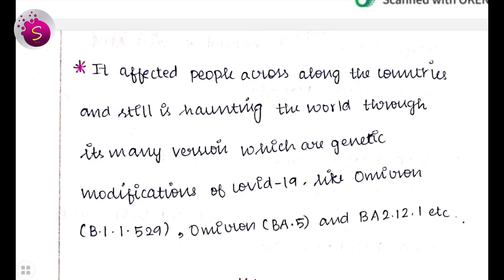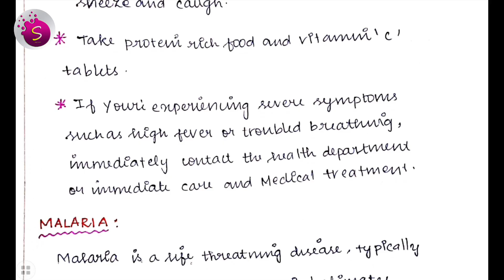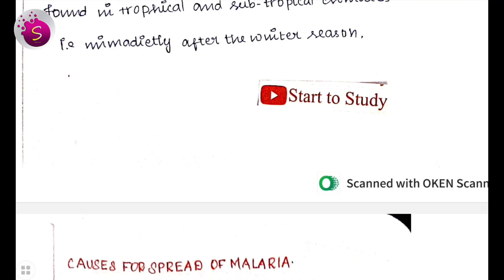COVID - 19 (causes, mode of spreading,risk factors, prevention and management) / unit 3 /